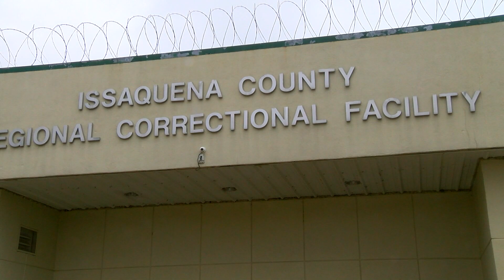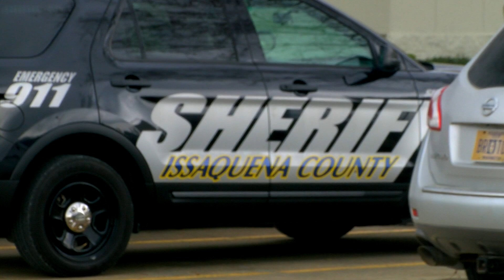The future of the Issaquena County Correctional Facility